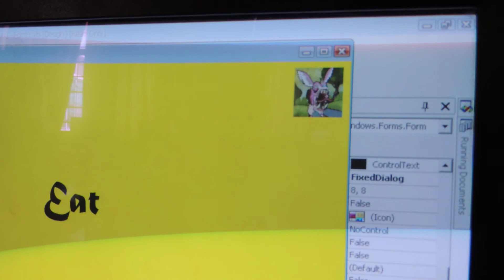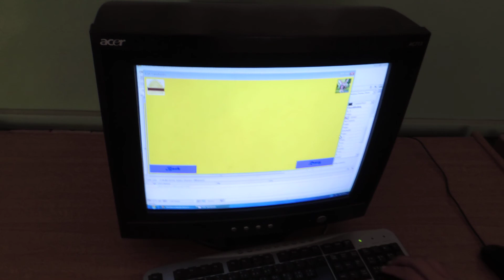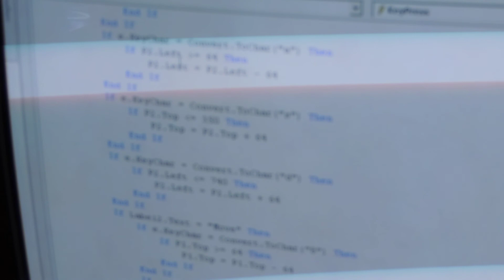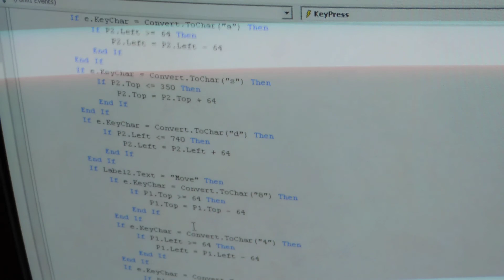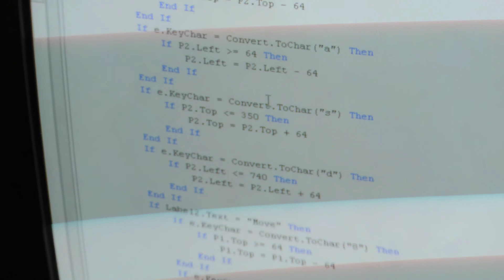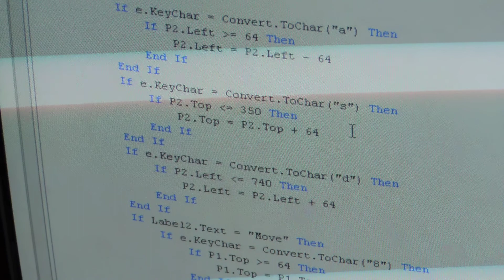DSCN2584 Students Activity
نشاطات وجهود جميلة من بعض الطلاب ..
معنا للمرة التانية  طالب من طلاب التامن ...الطالب خليل ..اللي عطيتهم شي بسيط عن VB.NET
 وصار يشتغل ويتعلم لحاله بالبيت ويعمل برامج
هاد اخر شي عمله اليوم برنامج وفكرة حلوة ..ل لعبة بسيطة على الفيجيوال بيسك .
بس بالنسبة ل عمره مش بسيطة طبعا